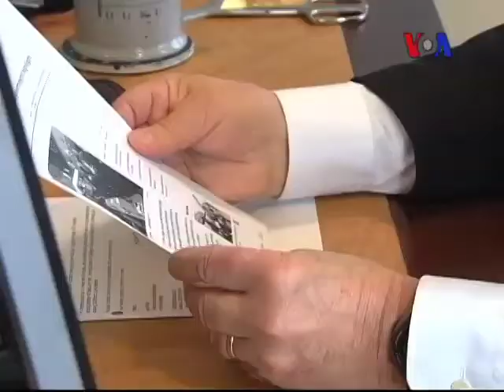Obama'nın Yeni Güvenlik Ekibi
Başkan Barack Obama'yı ikinci döneminde  çetin dış sorunlar bekliyor. Obama bu sorunları çözmek için  önümüzdeki dört yıl yeni dışişleri bakanı ve onaylandıklarında  yine yeni  savunma bakanı ve  CIA başkanı ile birlikte çalışacak. Amerika'nın Sesi Beyaz Saray muhabiri Kent Klein'in haberi.